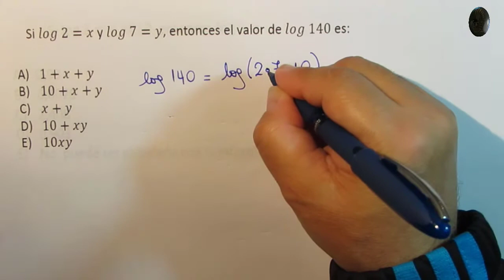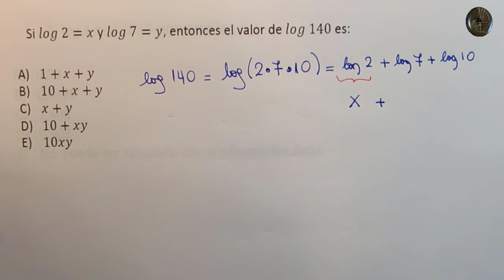Conjuntos numéricos - Logaritmos - Problema 33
Conjuntos numéricos - Logaritmos

Problema 33

Obtener el valor numérico de un logaritmo